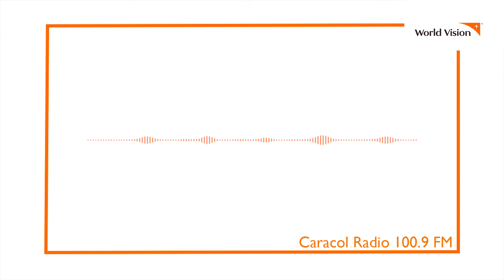Abril / World Vision en los Medios - Radio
Notas de Radio del mes de Abril / 2021

0:00​​​ World Vision en los medios
0:04 Notas Nacionales
0:07 Radio Nacional de Colombia
24:45 Noticias Región Caribe
24:47 Caracol Radio Riohacha
26:02 RCN Radio Riohacha
28:48 La Guajira Hoy
30:29 Noticias Región Centro
30:32 RCN Radio Sogamoso